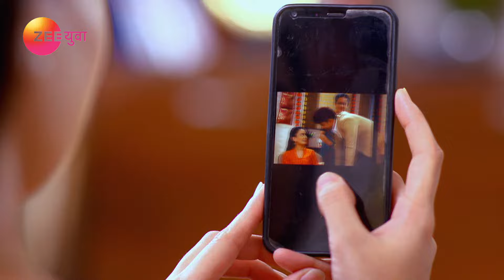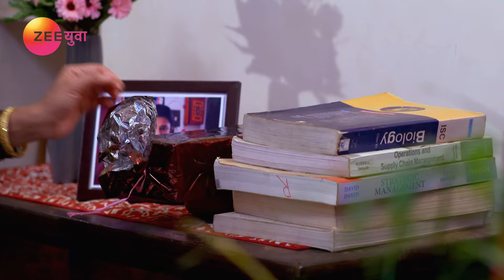Vartul | Marathi Serial | Full Episode - 93 | Jui Gadkari, Vikas Patil | Zee Yuva